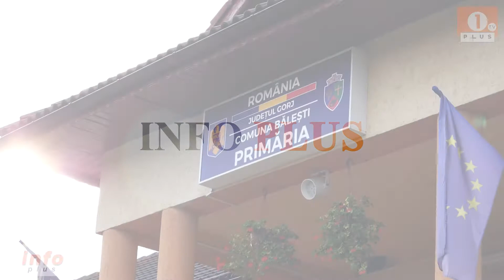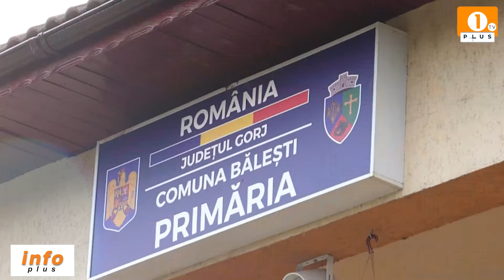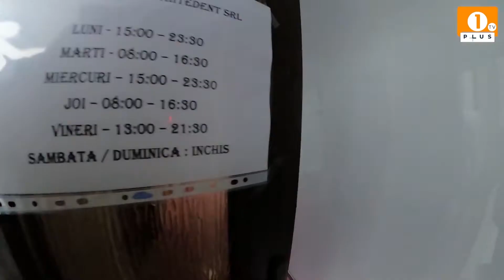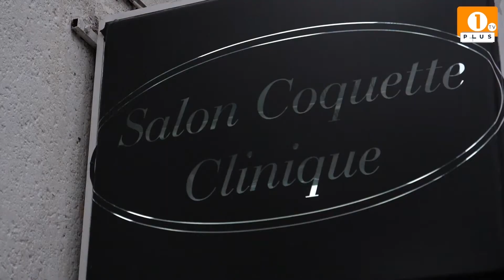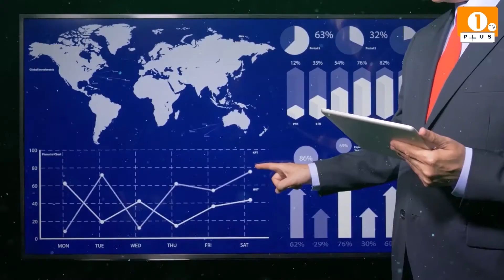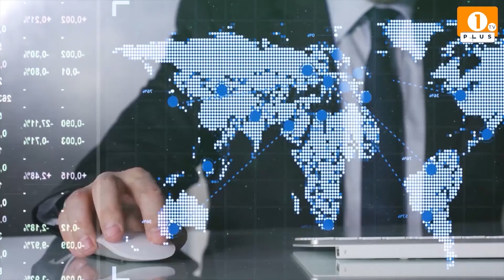1 PLUS TV - INFO PLUS🔴Primăria Bălești premiază elevii !!!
1 PLUS TV - INFO PLUS🔴Primăria Bălești premiază elevii !!!